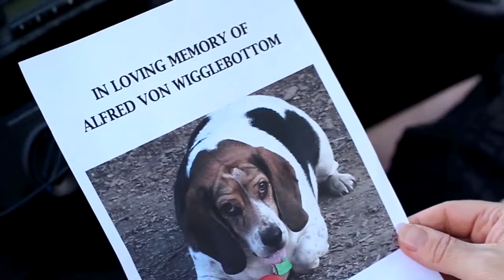Gemma Banks, Alfred Von Wigglebottom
Gemma is a North-West (uk) based actress.

- 2019, Commercial, Stevens, PUB CUP PROMO 2019 - FULL KIT WINNER, BT Sport, JON STEVENS
- 2017, Educational, Brodie, TANGLED WEB, Altru Drama, Graham Geoffrey Hicks
- 2016, Film, Tash, MY LIFE AS A BULLY, Firehorse Productions, Denise Francis
- 2016, Short Film, Receptionist, THE UNTOLD, Chris Chalton, Chris Chalton
- 2010, DVD, Tag, FINGERS BURNT PROMOTIONAL DVD, Altru Drama Ltd, Kate Gorst

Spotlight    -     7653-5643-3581